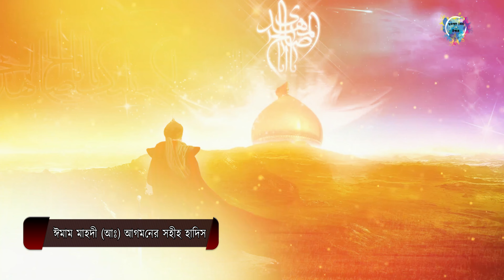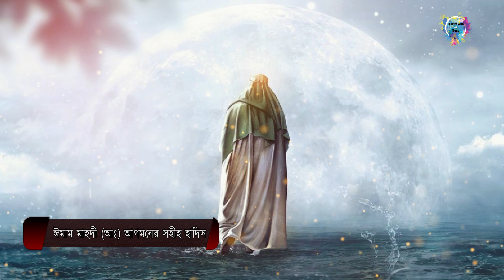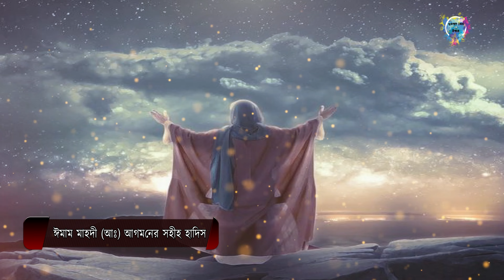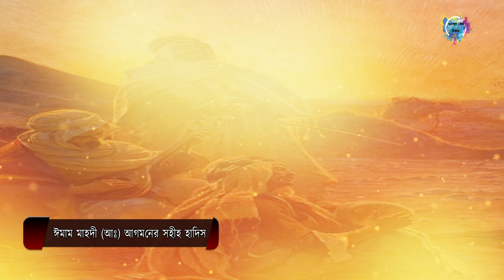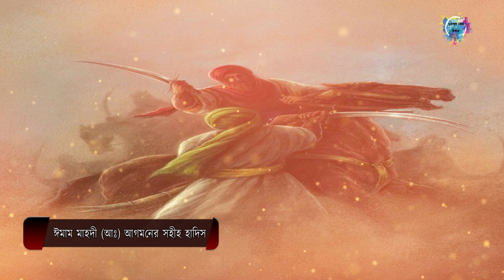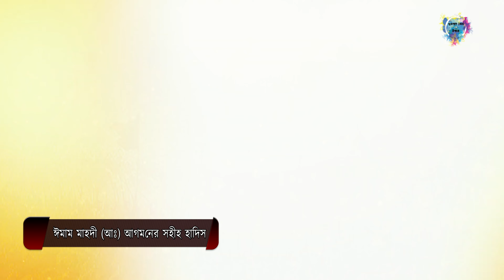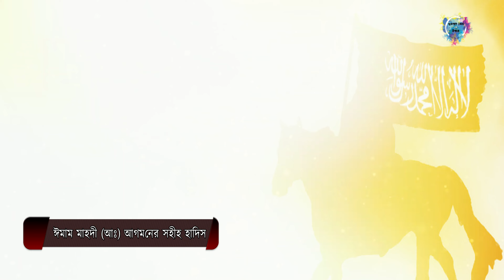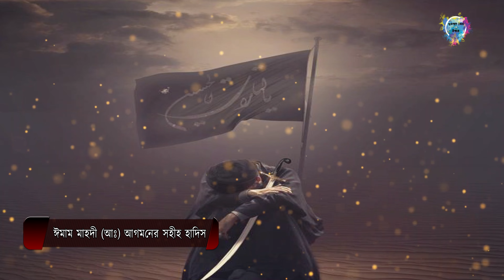২০ টি সহিহ হাদিসের মাধ্যমে ইমাম মাহদী (আঃ) এর আগমনের সত্যতা প্রমান l Imam Mahdi (AS).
২০ টি সহিহ হাদিসের মাধ্যমের ইমাম মাহদী (আঃ) এর আগমনের সত্যতা প্রমান